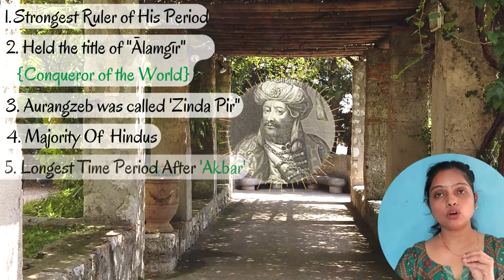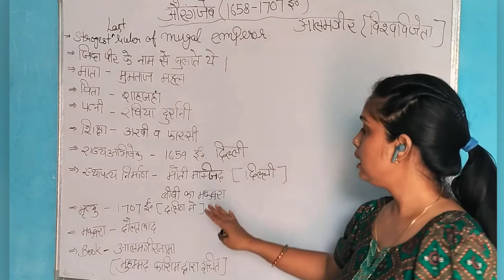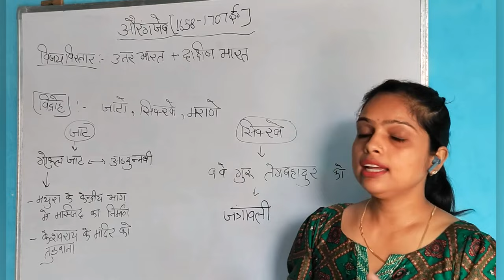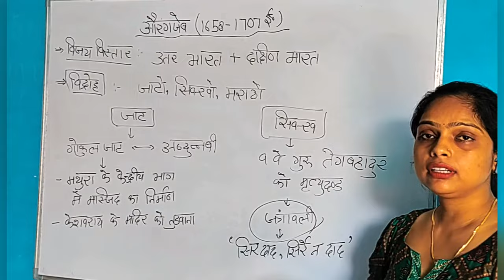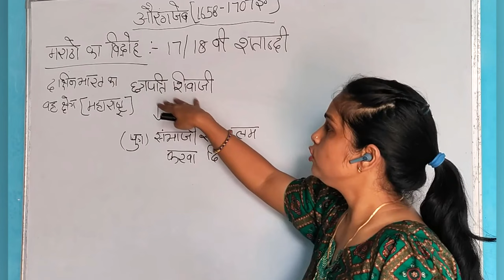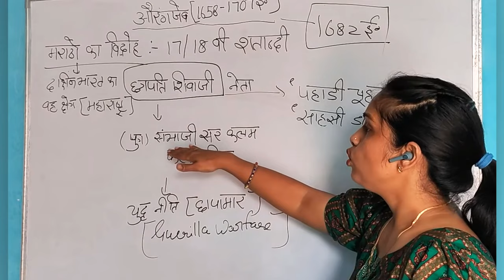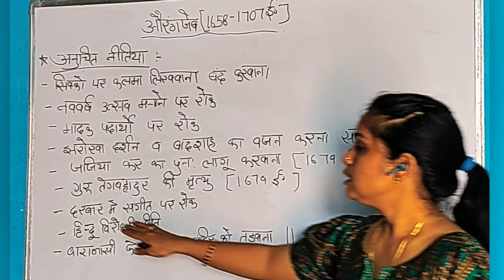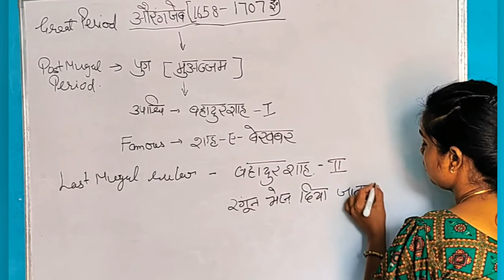औरंगजेब को किसने और कैसे मारा ? | Ālamgīr :Conqueror of the World | medieval history of india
Useful for UPSC Preparation, IAS preparation, KAS, KPSC, MPSC, GPSC, UPPSC, APPSC, TNPSC, and all state service examinations.

If any query then must ask in the comment section.